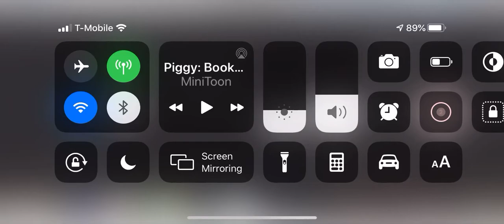Piggy Book 2 Official Trailer BackWords